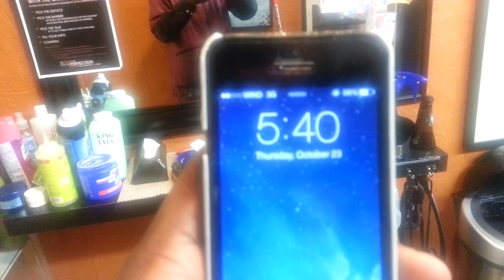Prove it's Texturizer - Where Your Waves At - Season 2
And it's back, where your waves at season 2. After a monstrous upset, Fokhus hands down lost season 1 to Picasso, but in this new season things quickly start with a bang.